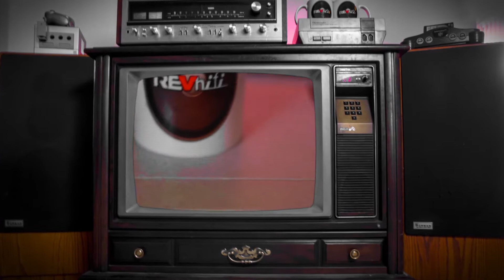Welcome to Rev HiFi (again)